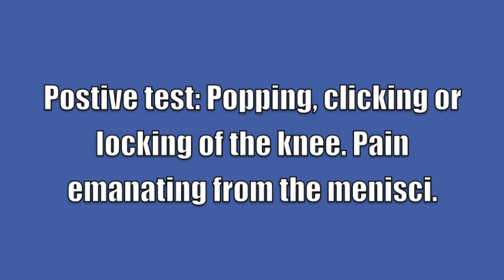McMurrays Test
Welcome to the University of Wisconsin -- Eau Claire Athletic Training Education YouTube Library. The purpose of this library is to serve as an educational tool for students of athletic training and anyone interested in the evaluation process of injuries. These vodcasts (video versions of podcasts) are of speical tests and evaluation procedures used in athletic training. Most of these vodcasts are student produced, using either iMovie or Windows Movie Maker. This project is a work in progress and we are "working" out the bugs as we go along. Some of the .mov files have been formatted for use with an iPod type device so the videos may be small.